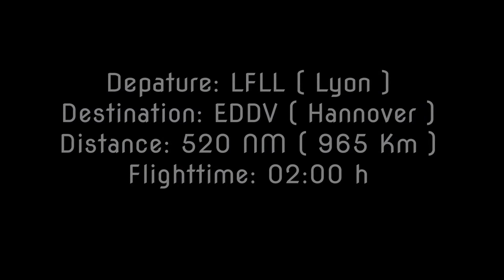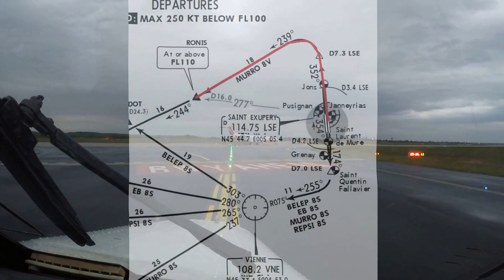Dornier Do228-212 LFLL (Lyon) to EDDV (Hannover)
An IFR Cargo Flight from Lyon, France to Hannover, Germany. Flying into night overhead germany. Routing via Basel, Saarbrücken, Cologne.